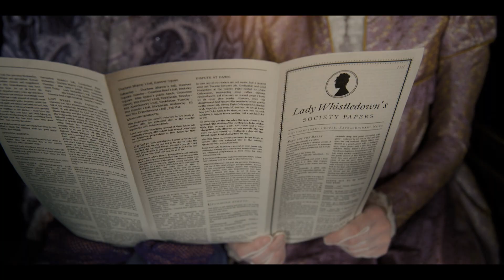MyBridgertonScore Spitfire Audio Competition - Marco Martini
My entry for the Spitfire Audio Competition
Composed by Marco Martini.

Spitfire Audio Competition: score one of the biggest TV shows of all time for a chance to win every Spitfire Audio library and a mentoring session with Bridgerton composer Kris Bowers.